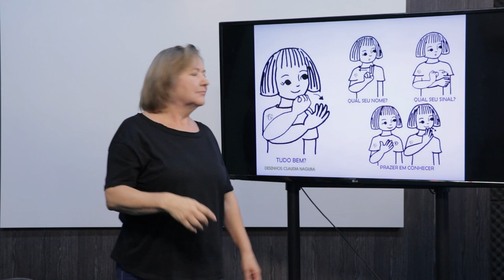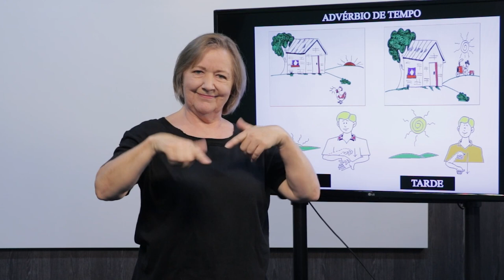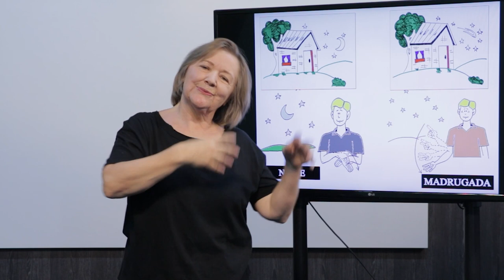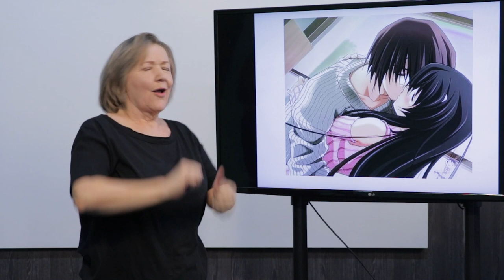[LIB] Libras I - Cumprimentos Saudações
Cumprimentos Saudações na disciplina de Libras I com a professora Irene M Stock  para Curso de Especialização em Libras EaD da Universidade Estadual do Centro Oeste do Paraná.